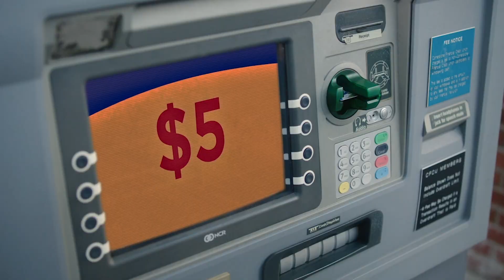WhatAPlayWednesday (September 28, 2022)